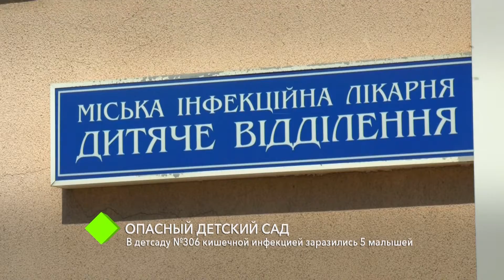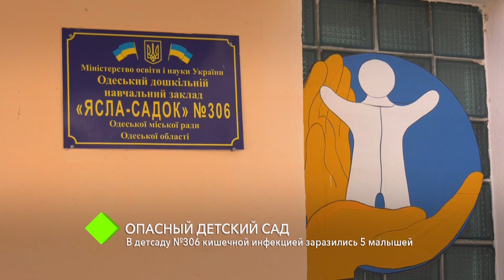Кишечная инфекция: в детсаду №306 одновременно заболели сразу 5 малышей